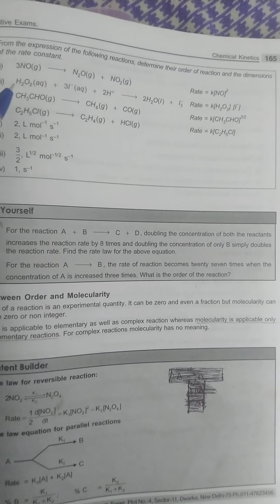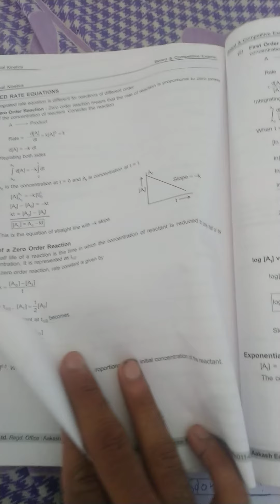Rate law... chemical kinetics